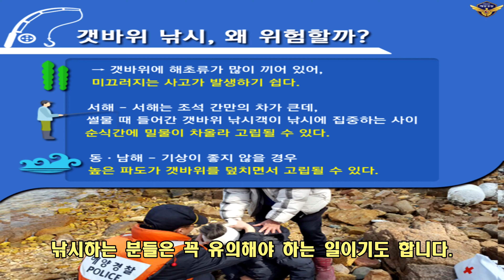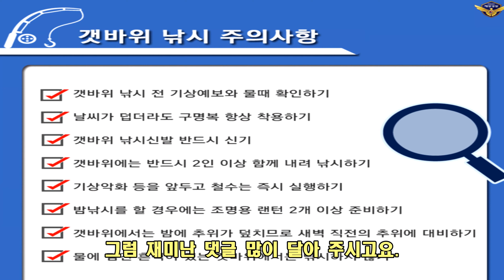남해 바다낚시(미조리 갯바위, 겨울 감성돔 포인트)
다른 낚시 포인트를 보시고 싶다면

사람들로 꽉찬 남해 방파제
현지인들만 알고 있는 겨울 시즌 갯바위 포인트를 방문해 봤습니다.